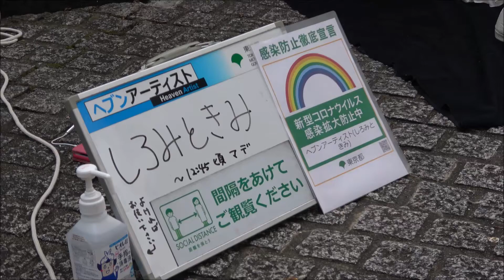しろみときみさん・ヘブンアーティスト・2020年10月4日。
しろみときみさん・ヘブンアーティスト・東京芸術劇場通り側。@KA狐